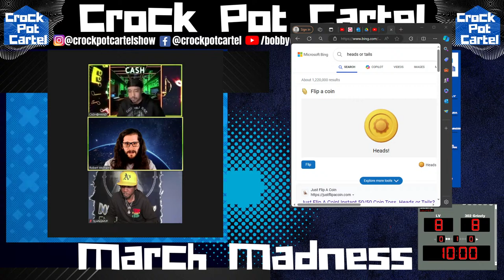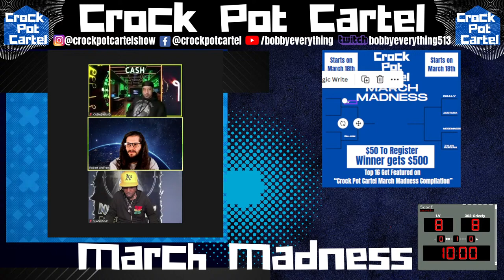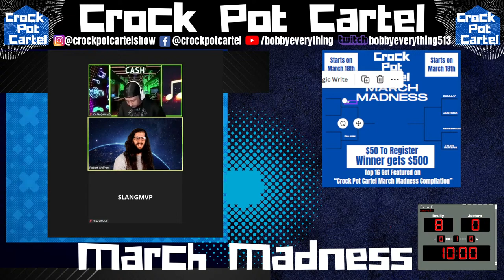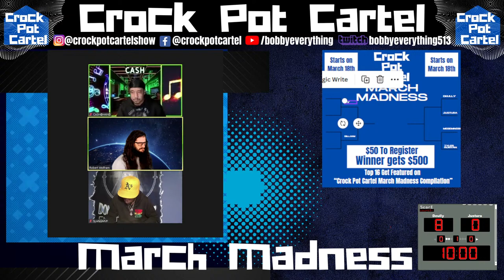(Round 2) Crock Pot Cartel March Madness Tournament!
Join us for the March Madness Tournament!!
It going to be a great time!!
We need everyone to help with voting!

Joining us on the Juge Panel is
Bobby Everything
SlangMvp
Cash at Hand